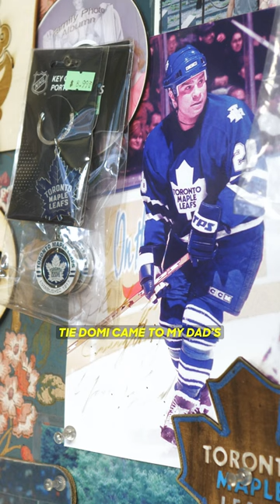Toronto's hidden skate sharpening gem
Inside this shoe repair shop in Toronto you'll find an old-school skate sharpening machine that has been servicing the community for nearly 30 years